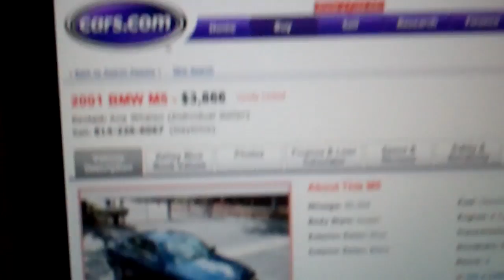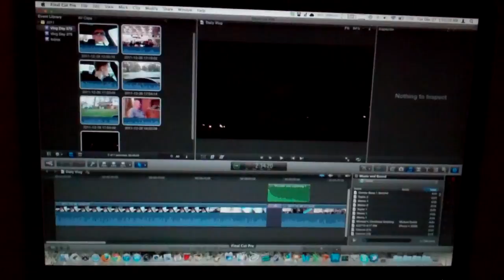Stay Dicked 12/26/11 - Day 379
Mondee.  In the books.